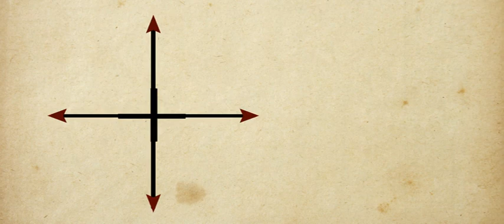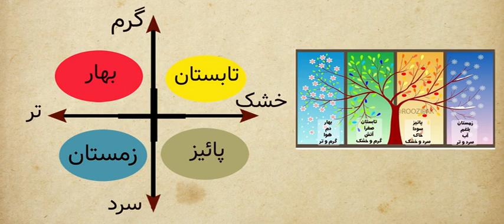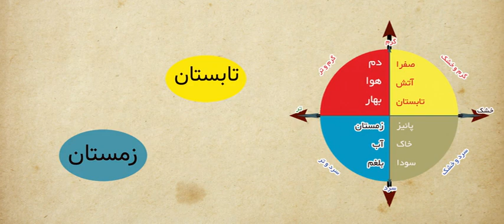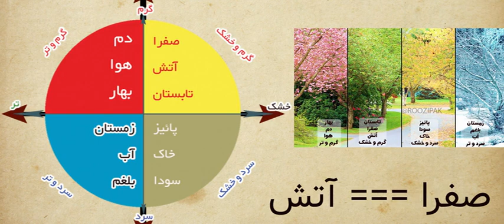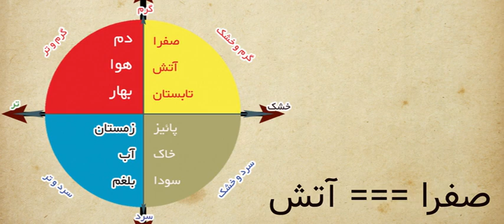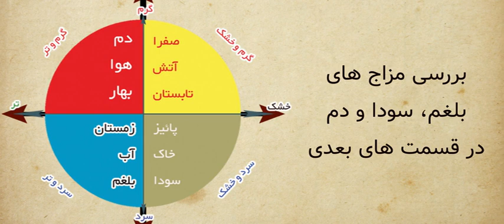مزاج شناسی به زبان خیلی ساده و کاربردی. دکتر ناصح. قسمت اول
سایر مزاج های بلغم و سودا و دم و همچنین راهکارهای تعدیل مزاج رو در پست های بعدی خواهیم گفت
البته به شرط استقبال از این مطالب.
مطالب توسط دکتر ناصح ارائه شده و خلاصه سال ها تجربه و تحقیقه و طوری تبیین شده که فهمیدنی باشه نه حفظ کردنی و هر کس با هر سطح دانش و اطلاعات متوجه بحث بشه
ویدیو های جدید مزاج شناسی دکتر ناصح رو در پلی لیست ببینید